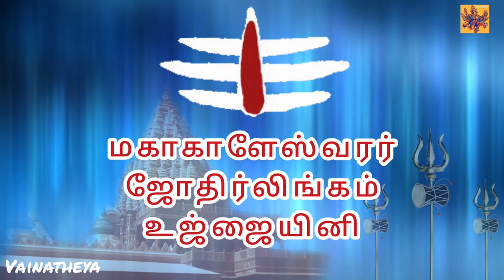03 ஸ்ரீமகாகாளேஸ்வரர் கோயில் ஸ்தல வரலாறு | உஜ்ஜையினி | Sri Mahakaleshwarar Temple History | Ujjaini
03ஸ்ரீ மகாகாளேஸ்வரர் கோயில் ஸ்தல வரலாறு | உஜ்ஜையினி | Sri Mahakaleshwarar Temple Hisyory | Ujjaini